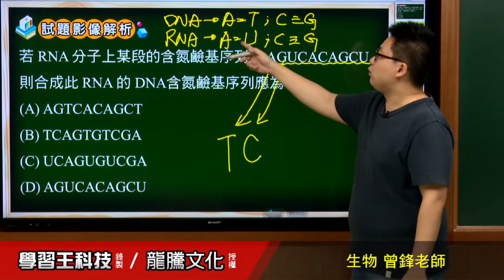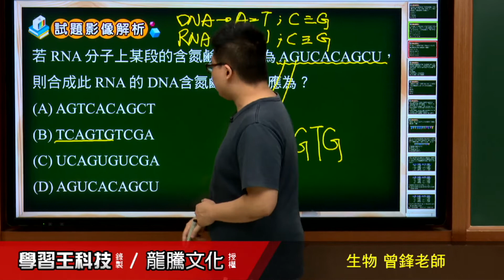【月考王解題影音】《普高生物》 第6回 2-2遺傳物質 單選題3